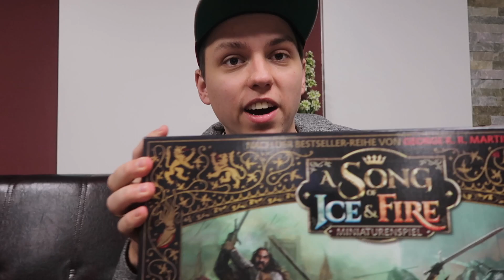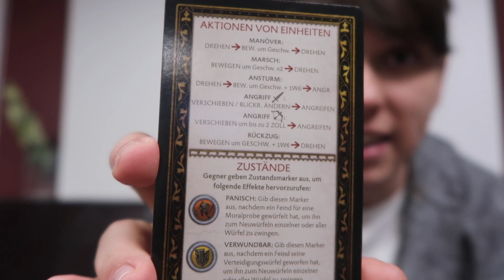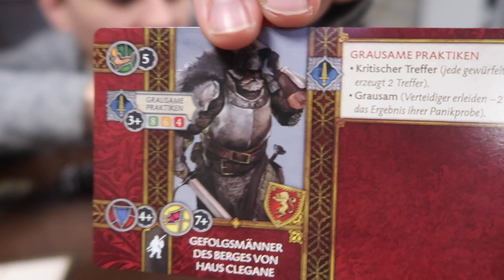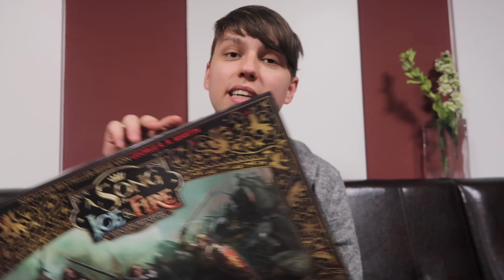A Song of Ice and Fire Brettspiel - Brettspiele 2019 Game of Thrones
Diiim Dimmm Dimdimdim :D
Game of Thrones geht dieses Jahr ins Finale, aber nicht die Brettspiele :) Heute schauen wir uns das neue Spiel A Song of Ice and Fire von CMON an.
Ist es wirklich gut oder einfach ein Game of Thrones Spiel?